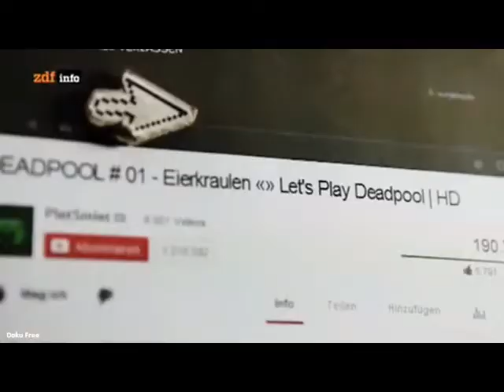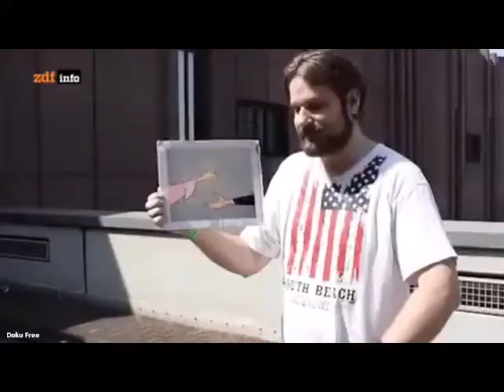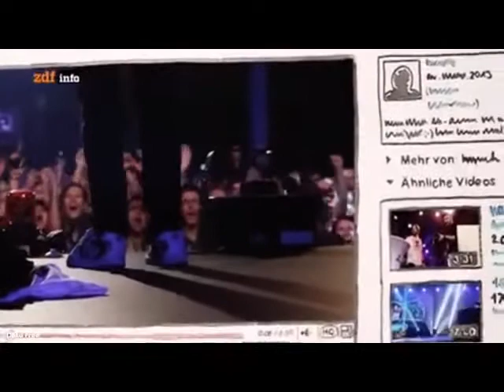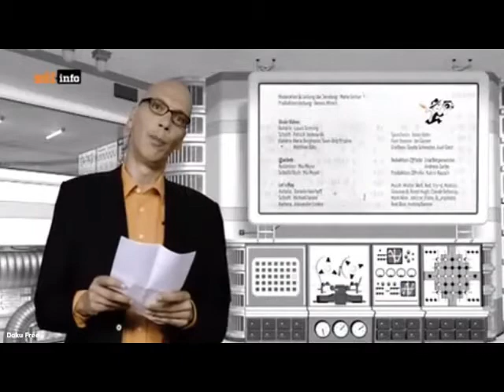Was sind Lets Plays? (ZDF)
Der Elektrische Reporter berichtet über Netzkultur, E-Politik, Web-Trends und digitale Visionen:
"Virale Videos": Wie Werbebotschaften freiwillig und kostenlos verbreitet werden.

"140 Sekunden": Aus vielen kleinen Filmchen entsteht ein neues kleines Filmchen.

"Let's Play": Eine überraschend große Menge Menschen schaut gerne anderen Menschen beim Spielen vom Computerspielen zu.
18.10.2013